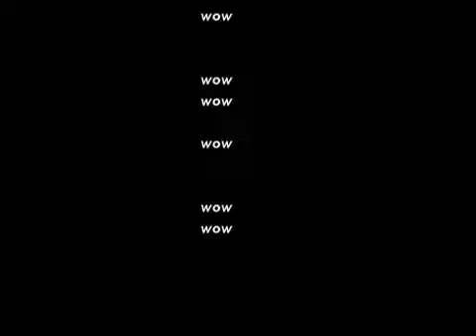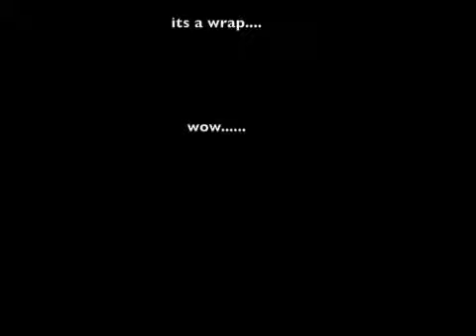Donk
Brothers acting real stupid. funny though